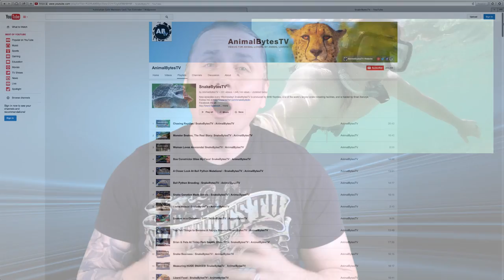Animal Show Needs Your Help! SnakeBytesTV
Please help me fund an Animal Adventure Documentary!

Thank you so much! -Brian